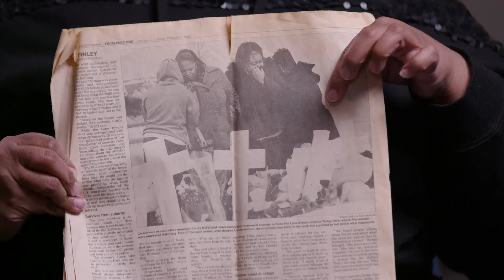The Lane Bryant massacre 15 years later: two former employees remember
Fifteen years ago Thursday, five women were shot and killed during a robbery inside a Lane Bryant store in southwest suburban Tinley Park. The gunman has never been caught. CBS 2's talked with two women who worked at the store, but were not there that day.